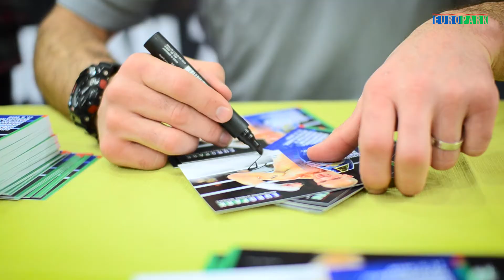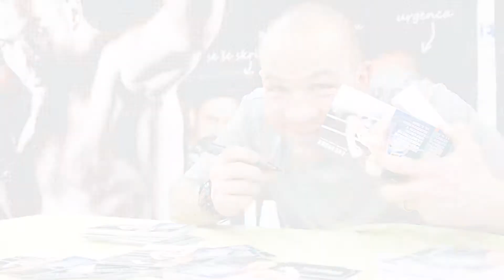Dejan Zavec je v Europarku opravil ogrevanje pred 13. rundo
Izjemni boksarski šampion Dejan Zavec se je v Europarku posvetil svojim oboževalcem. Skupaj so se ogreli pred 13. rundo, večkratni svetovni boksarski prvak pa je z avtogrami in fotografiranjem navdušil male in velike. V kratkem treningu je svoje znanje predal mlajšim generacijam in morda je med njimi našel tudi svojega naslednika.